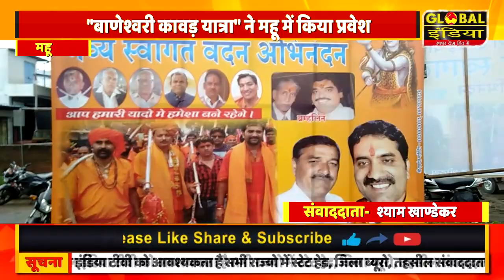युवाओं को नशाखोरी एवं दुर्व्यसनों से दूर करती है धर्म के प्रति आस्था